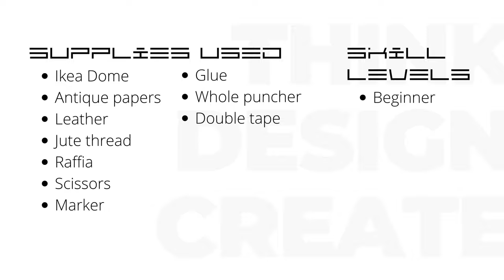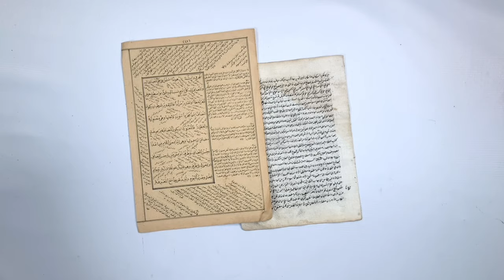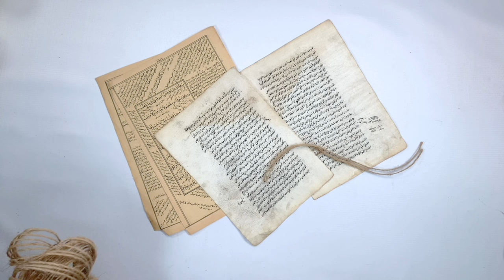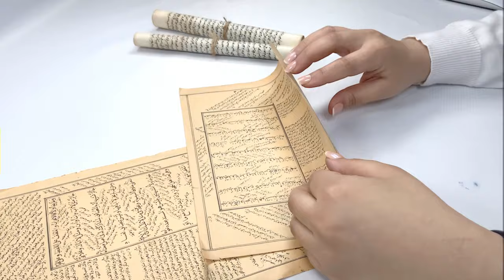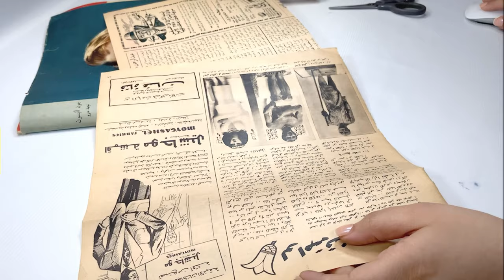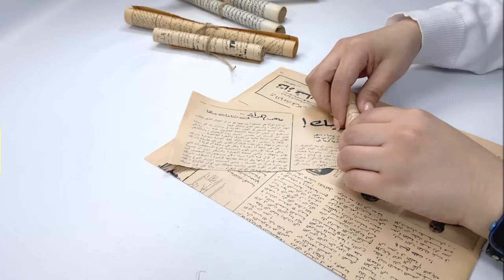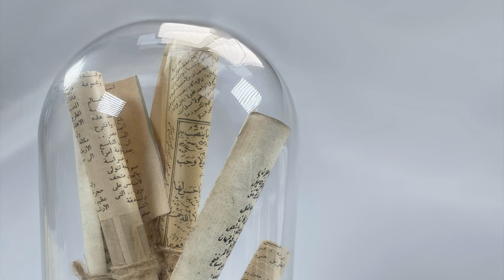DIY IKEA HACK GLASS DOME TRANSFORMATION | 2022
Hello everyone 🙂

I will be posting more DIY crafts That are easy to do.

Be Positive 😊